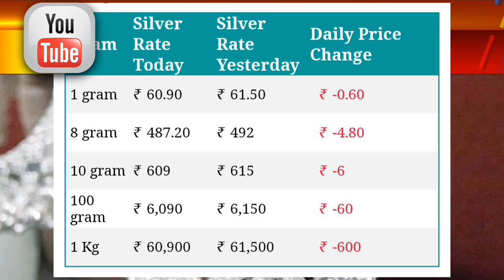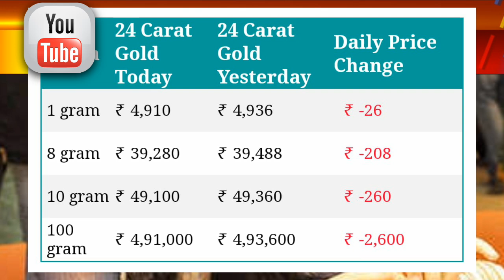gold Rate Today:Gold Price Today: 24 KlCarat & 22 Carat Gold Rates| Gold Rate Today All India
Gold_Rate_Today_Gold_Price_Today_24_Karat_&_22_Carat_Gold_Rates_Gold_Rate_Today_In_India_Karnataka

Gold Rate Today:Gold Price Today: 24 Carat & 22 Carat Gold Rates| Gold Rate Today In All India